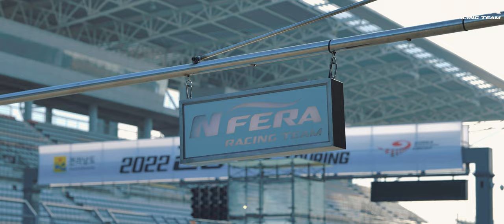슈퍼레이스 6라운드 슈퍼6000 스톡카 넥센타이어 CJ SUPERRACE 6 ROUND : NEXEN TIRE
2022 CJ 대한통운 슈퍼레이스 6라운드
영암 F1 서킷에서 열린 슈퍼6000 클래스
넥센타이어, 엔페라 레이싱팀 영상

넥센타이어를 장착한 서한GP 장현진 선수가
6라운드 우승을 차지하였습니다.